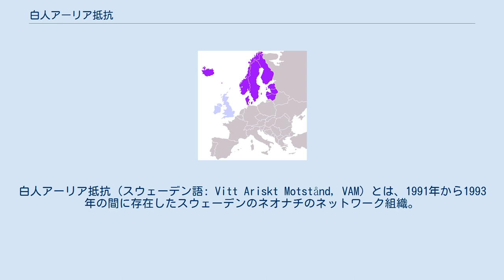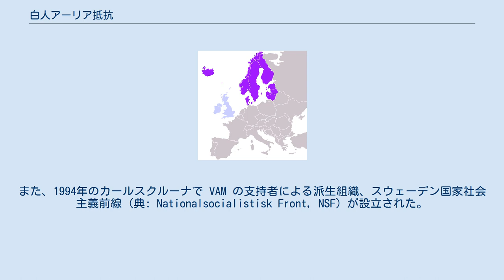白人アーリア抵抗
白人アーリア抵抗 (スウェーデン語: Vitt Ariskt Motstånd, VAM) とは、1991年から1993年の間に存在したスウェーデンのネオナチのネットワーク組織。
組織名は米国白人至上主義組織 White Aryan Resistance (WAS) の直訳に由来するが、スウェーデン語表記では頭字語が WAS から VAM へと変わっている。
 反人種差別主義者のスティーグ・ラーソンによると、VAM は当時既に壊滅していたロバート・ジェイ・マシューズ率いる米国白人至上主義組織 The Order の後継組織として結成されたという。
 VAM は組織雑誌 Storm の編集者 Klas Lund によって設立され、他の統率者として Torulf Magnusson と Peter Melander が居た。
組織シンボルにはナチスのシンボルの一つであった Wolfsangel （ドイツ語で「狼の鉤」の意）を用いた。
また、VAM はスウェーデンで起きた重大な事件に関与しており、そこには悪名高い Malexander の殺人警官事件や政治ジャーナリストの車の爆破、敵対者と認識した人物の殺害などが含まれている。
 1999年11月30日、スウェーデン四大新聞ダーゲンス・ニュヘテル、スヴェンスカ・ダーグブラーデット、アフトンブラーデット、エクスプレッセンが実施し、公表した共同調査結果によると 、VAM の元メンバーの多くが今日でも他のネオナチ組織のメンバーであると伝えた。
 VAM の後、Klas Lund はスウェーデン抵抗運動 (典: Svenska Motståndsrörelsen, SRW) を組織した。
また、1994年のカールスクルーナで VAM の支持者による派生組織、スウェーデン国家社会主義前線 (典: Nationalsocialistisk Front, NSF) が設立された。